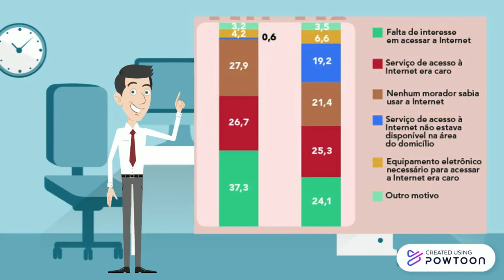Módulo 1 - Histórico da Internet